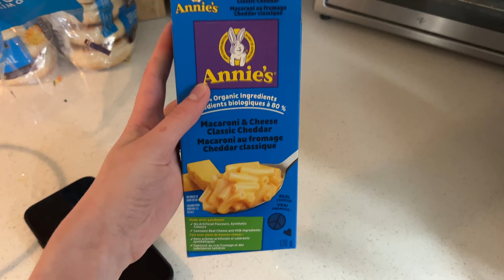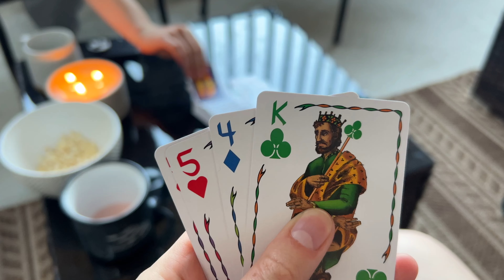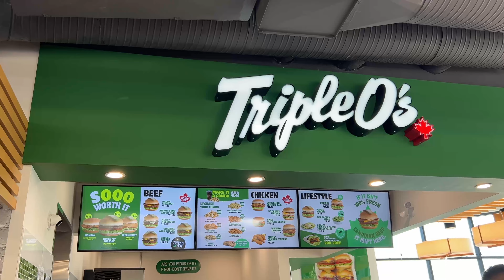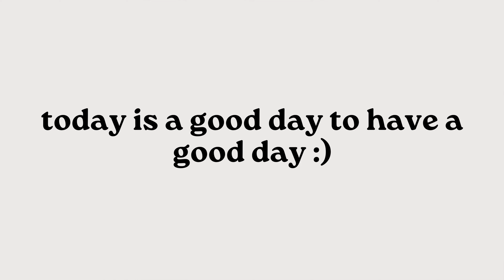maintaining healthy habits while travelling: vancouver vlog, visiting with friends, seeking balance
today's video is a vlog of me (trying to) maintain healthy habits through an absolutely crazy and chaotic season of life! in this video, we'll go through some of my travel routines, my daily habits, and all the chaos of traveling!

○ FREQUENTLY ASKED FOR PRODUCTS*:
my taupe Yeti